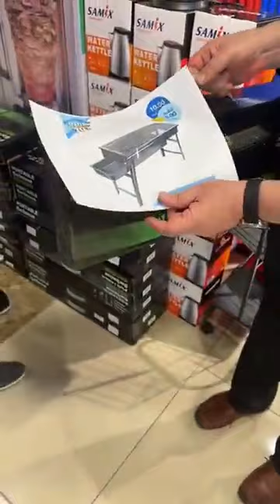جوائز عديدة مع الشيف نضال البريحي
لا تنسوا النشر واللايك وإلاشتراك ❤️
شكرآ على المشآهدةَ ❤
لاتنسون اللأيگ ❤
لاتنسون الإشتراگ ❤
طريقه عمل الشطة البلدية الأصلية على طريقة الشيف المبدع نضال البريحي 🇯🇴
طرق دعم القناة 👇🏼

حاب تدعمني إستخدم كود المبدع  CVB  في لعبة فورت نايت

الدعم المادي مو لازم بس يساعد على تطوير القناة بشكل مباشر

شيف الأردن
سوريا
_أمطار_المغرب
لاعبون_مسلمون الحمد لله رب العالمين
سبحان الله الحمد لله يارب